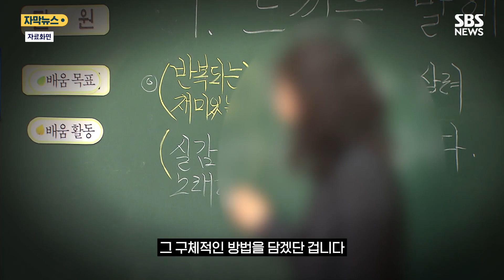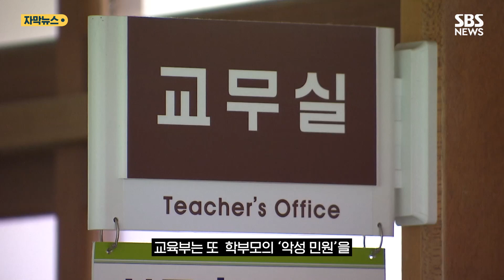"자는 아이 깨우면 신고당해요" 학교 현실에…기준 만든다 (자막뉴스) / SBS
학생이 수업 중 여러 차례 교실 밖으로 뛰쳐나가도, 교사가 할 수 있는 건 '아이를 찾아오는 것'뿐입니다.

[이윤경/대전 태평초등학교 교사 : 생활적으로 조금 문제가 있어서 병원 치료를 조금 받아야 되겠다, 또는 지능적으로 문제가 있다 느끼기는 하지만 그것을 학부모에게 절대로 먼저 말을 할 수가 없습니다. 그런 말씀을 드린다면 오히려 저를 아동학대로 고소하는 일이 있기 때문에….]

최소한의 생활 지도도 여의치 않은 게 현재 우리 학교의 현실입니다.

[이윤경/대전 태평초등학교 교사 : (수업 시간에) 자는 아이를 깨우거나, 아니면 뭔가 문제 행동을 했을 때 제지할 수 있어야 되는데 그것조차 못합니다.]

교사의 생활지도 범위를 구체적으로 규정한 고시안을, 다음 달까지 마련하겠다고 교육부가 밝혔습니다.

때로, 학생 권리를 제한해야 한다면, 그 구체적인 방법을 담겠단 겁니다.

예컨대, 수업 도중 휴대전화 사용을 제지했을 때 학생이 '사생활 침해'라고 반발할 수 있는데, 이 경우 교사 대처법을 명시하는 식입니다.

[고영종/교육부 책임교육지원관 : 주의를 주었음에도 불응한 경우 검사와 압수를 할 수 있다, 이렇게 그 권리를 제한할 수 있는 내용을 고시안에 담는 것입니다.]

교사의 지도가 아동학대 신고 대상이 되지 않도록 관련 법령을 개정하고, 중대한 교권침해 행위를 학생 생활기록부에 남기는 방법도 논의 중입니다.

교육부는 또, 학부모의 '악성 민원'을 교사가 직접 받아내는 현재의 방식도 개선하기로 했습니다.

[장상윤/교육부 차관 : 정부 기관에서도 사실은 민원은 통합으로 접수해서 해당 과에 보내서 처리한 거를 다시 통보하는 그런 방식이거든요. '선생님이 직접 (민원을) 받는 구조는 벗어나야 되겠다'라는….]

다만, 고시가 제정돼도 의견 수렴 등 법적 절차를 거치면 당장 2학기부터 학교에 적용하긴 어렵고, 연말에나 확정될 전망입니다.